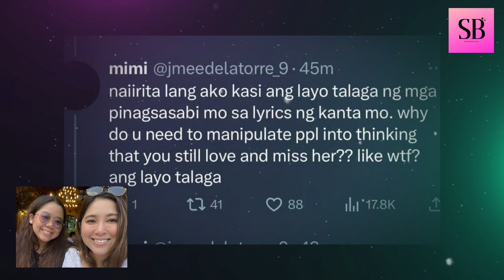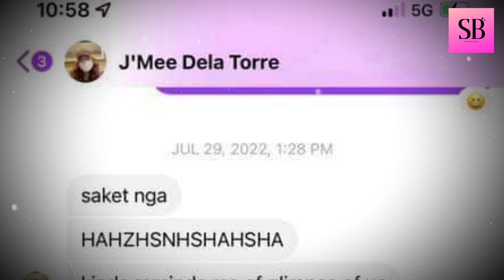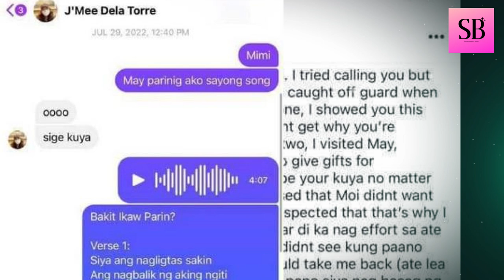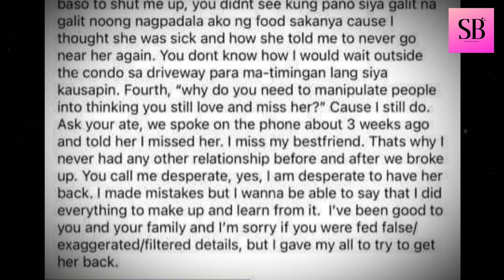Jason Hernandez INILABAS Na TOTOONG NANGYARI sa KANILA ni Moira matapos ang HIWALAYAN nila!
Mga bagong rebelasyon ni Jason Hernandez tungkol sa mga nangyari sa kanila ni Moira na mas ikinagulat ng publiko! Alamin